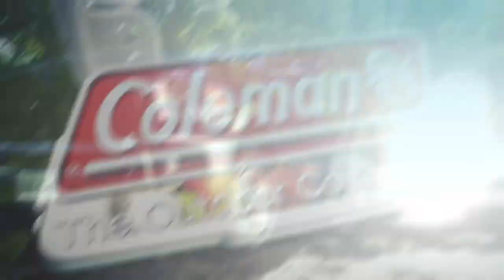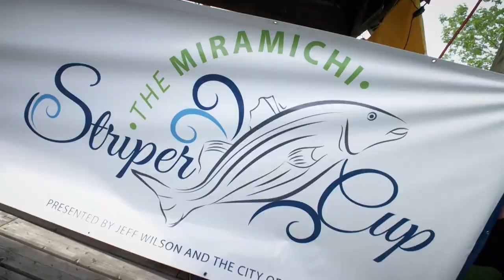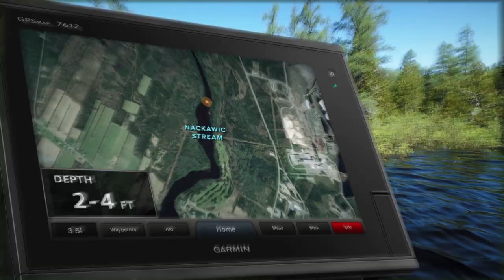Smallmouth Bass In New Brunswick | Fish'n Canada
On this episode, Angelo Viola and Pete Bowman take a scenic east coast drive to New Brunswick’s ‘Mississippi of the east’, the St. John River. The province’s early bass opener and miles of river, allows Ang & Pete to have a head start at catching their first Smallmouth Bass of the season!

One of Canada's longest-running fishing shows, Fish'n Canada travels from coast to coast in search of trophy fishing opportunities. First started by brothers Angelo and Reno Viola in 1986, The Fish’n Canada Show has been on the air for over 30 years. Today, Angelo is joined by lifelong fishing buddy, Pete Bowman, and the pair continue to travel across Canada educating anglers using the experience they’ve gained over the years